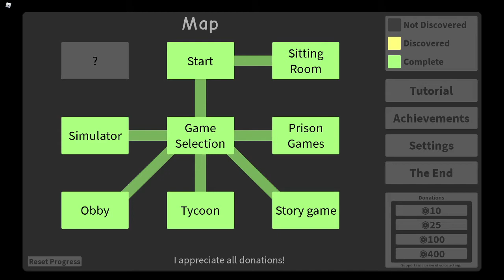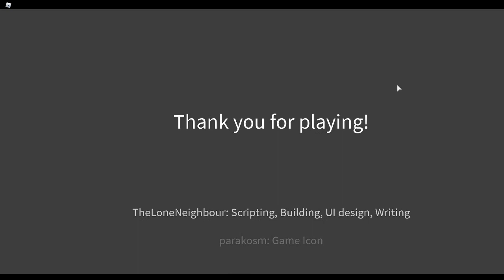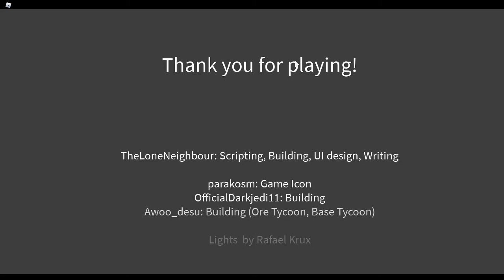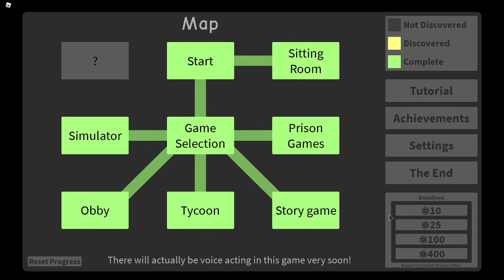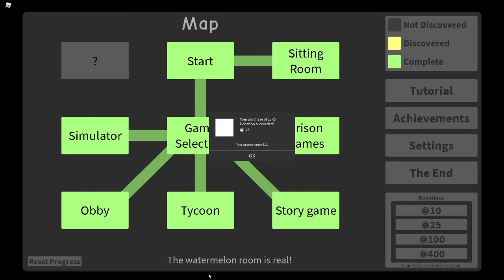THERE IS NO SIMULATOR! episode 7 (the end?)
is this the end? the end of this wonderful series?